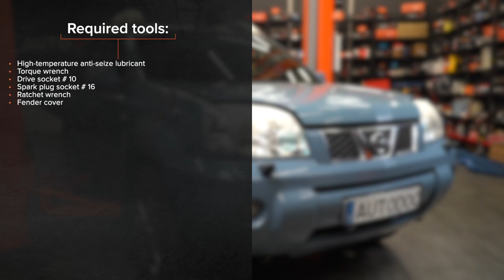Hvordan bytte tennplugger der på NISSAN X TRAIL T30 [AUTODOC-VIDEOLEKSJONER]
Hvordan bytte tennplugger på NISSAN X-TRAIL 1 (T30) 2.5 SUV 2002–2013 [AUTODOC-VIDEOLEKSJONER]

Tennplugger til kjøretøyet INFINITI FX SUV (S50) (Baujahr 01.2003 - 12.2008) / NISSAN Titan (A60) (Baujahr 10.2003 - ...) / NISSAN Pathfinder II (R50) (Baujahr 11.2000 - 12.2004) bør som regel erstattes i én og samme prosedyre. Det er imidlertid noen små forskjeller, på grunn av spesifikke egenskaper ved kjøretøyets design.

0:00 — NISSAN X TRAIL T30 – tennplugger: trinn-for-trinn veiledning for utskifting
0:24 — Fjern festeboltene.
0:51 — Skru løs tennpluggene.
1:21 — Skru på nye tennplugger og stram dem.
1:50 — Monter tennspolene til hullene til tennpluggene.
2:16 — Kjør motoren i noen minutter.